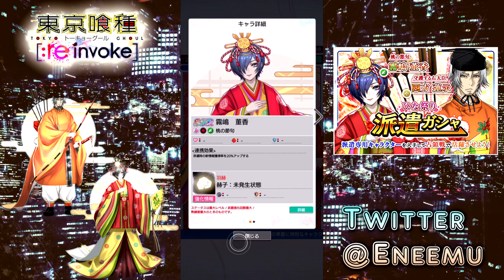【東京喰種:re invoke】ひな祭り派遣ガシャに霧嶋薹香＆四方蓮示が登場。四方さんかっけぇ…確定枠まで回すぞ！【TokyoGhoul】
甘いボールみたいなおかきが苦手です。